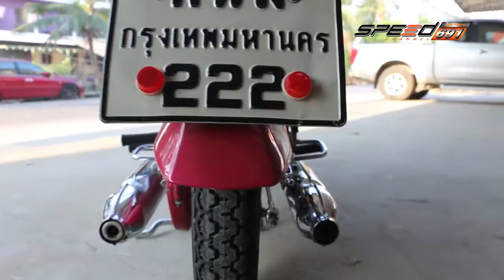JapanBikesWay 24 เม.ย. 59 (3/4)